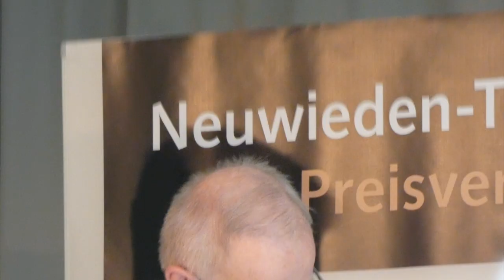Neuwieden Taler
Das Stadtteilmarketing Neuwiedenthal hat diese Ehrenmedaille ins Leben gerufen, um Bürgern aus Neuwiedenthal, die sich in ehrenamtlicher Arbeit besonders engagiert haben, zu ehren.
Das Zusammenleben in Neuwiedenthal ist ein ganz Besonderes geworden mit viel Zusammenhalt und Hilfe untereinander. Neuwiedenthal hat sich gemausert und zu einem lebenswerten Ort in Süderelbe geworden.
Dies sind die 3 Preisträger des Neuwiedentalers  2018: 1. Platz (200 Euro) Eckhard Korte, 2. Platz(175 Euro)  Doris Erdmann und 3. Platz (175 Euro)  Mehmet Ali Kizil.

Eckhard Korte setzt sich unter anderem seit vielen Jahren engagiert für Jugendliche in Neuwiedenthal ein,  Doris Erdmann engagiert sich seit Jahren in der Stadtteilschule Süderelbe und setzt  sich zudem beispielsweise im Jugendcafé oder Stadtteilrat ein. Mehmet Ali Kizil ist Kiezläufer in Neuwiedenthal, sorgt mit seinem Einsatz für konstruktive Konfliktlösung, unterstützt Jugendliche ab 12 Jahren auch bei Hausaufgaben und bereitet sie auf Schul-Prüfungen vor.
Hier ein kleiner Einblick in die Feier.